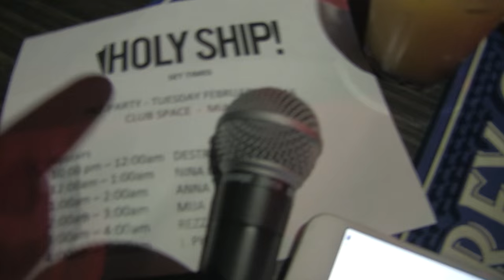ANNA LUNOE - AUSSIE INVAZN @ HOLY SHIP PRE-PARTY MIAMI - 2.9.2016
IT'S THAT TIME AGAIN FOR ANOTHER VOYAGE... LET'S PREPARTY w/ THE LADIESSSSS ;)

LADIES NIGHT w/ NLV, ANNA LUNOE, MIJA ON DECK